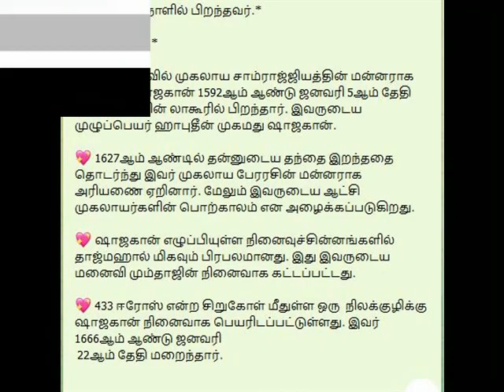ஷாஜகான்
NEED FOR TAMIL EXAM